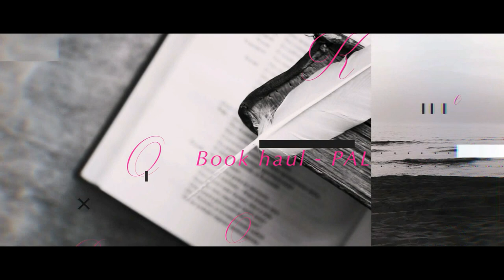Coup de coeur Saga 2018 | Le Roman de Romy de Lou Marceau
Hello !
Voici mon avis sur les deux tomes du Roman de Romy de Lou Marceau

+++ LIVRES CITES DANS CETTE VIDEO +++

+++ SUIVEZ-MOI PARTOUT ! +++

A bientôt
Mumu